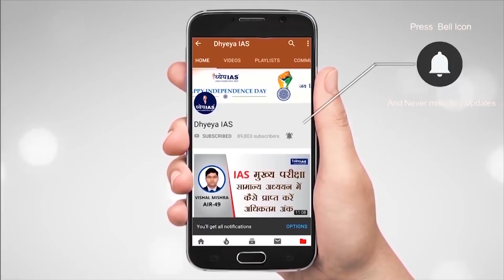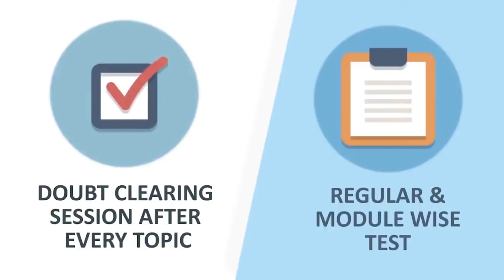DNS : WHO WAS Dr. M. VISVESVARAYA ?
भारत में हर साल 15 सितंबर को अभियन्ता दिवस यानी इंजीनियर्स डे के रूप में मनाया जाता है। इसी दिन भारत के महान अभियन्ता और भारतरत्न मोक्षगुंडम विश्वेश्वरैया का जन्म हुआ था। एम् विश्वेश्वरैया भारत के महान इंजिनियरों और प्रमुख राष्ट्र निर्माताओं में से एक थे। इन्होंने अपने व्यापक दृष्टिकोण और इंजीनियरिंग के क्षेत्र में समर्पण के ज़रिए भारत को एक नया रूप दिया।

DNS में आज हम इस महान विभूति एम् विश्वेश्वरैया के बारे में जानेंगे और साथ ही समझेंगे इनके जीवन से जुड़े कुछ दूसरे महत्वपूर्ण पहलुओं के बारे में भी

VOICE: MAMTA
SCRIPT: KESHARI PANDEY
GRAPHICS: PANKAJ JAIN
EDITOR: PANKAJ BHATNAGAR